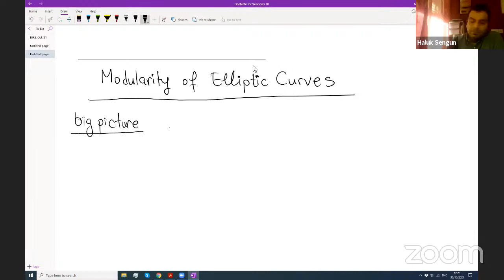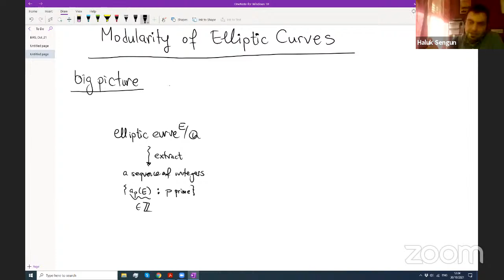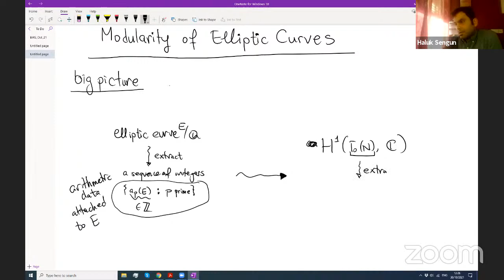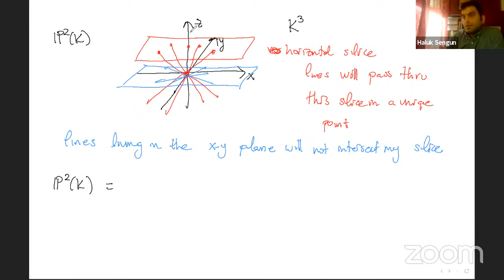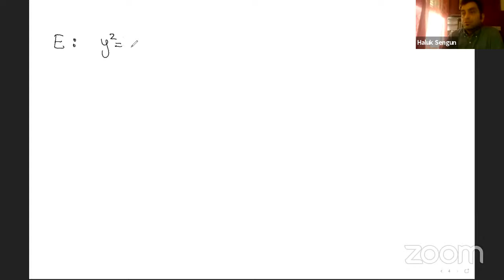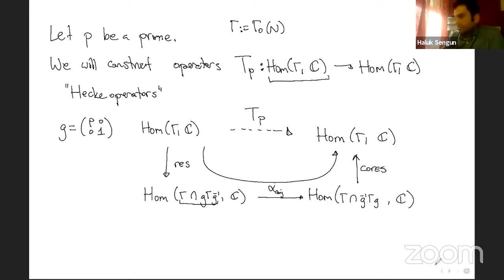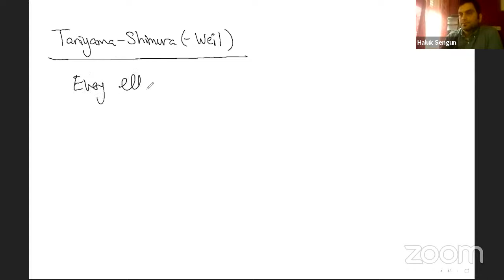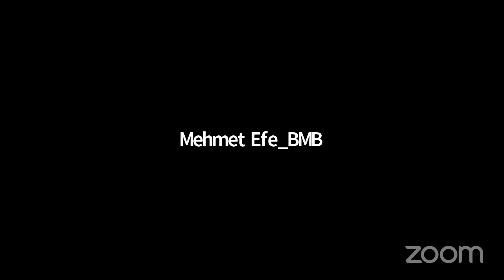10. BAHAR MATEMATİK BULUŞMASI